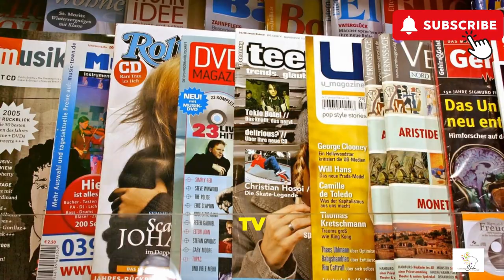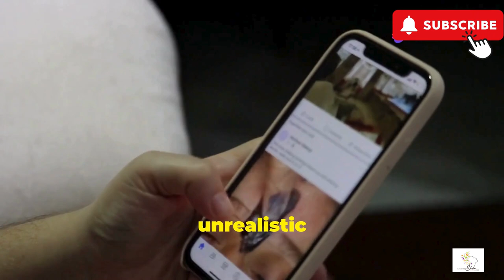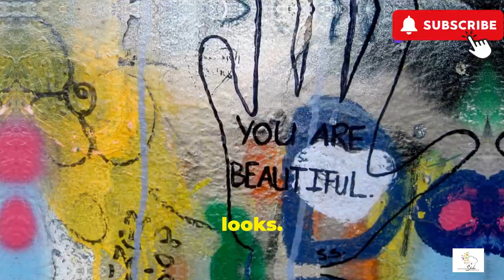The Disturbing Truth About Beauty Standards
In this empowering episode of Daily Dose of Inspiration, we dive deep into the ugly truth about beauty standards and how they impact our self-esteem and body image. As we journey towards embracing uniqueness, we challenge the unrealistic beauty ideals perpetuated by media influence.

Join us as we explore the concept of beauty beyond standards, celebrating diverse beauty and the importance of aging gracefully. This video encourages women's empowerment and self-love, highlighting the significance of breaking stereotypes and redefining beauty. We discuss the media's beauty pressure and how it affects our perceptions of inner beauty and radiance.

 By embracing our individuality, we can collectively embark on an empowerment journey that fosters self-acceptance and confidence. Let's break free from the BBL effect and unrealistic expectations, and instead, focus on the beauty reimagined. Tune in for an inspiring conversation that champions diverse beauty and encourages you to embrace your true self. Remember, beauty is not one-size-fits-all, and together, we can redefine what it means to be beautiful!